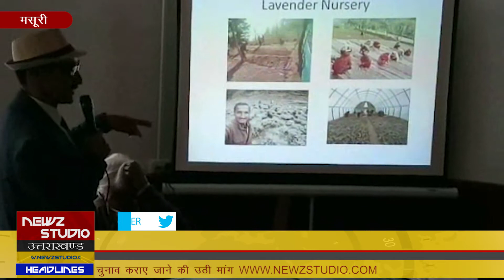मसूरी | सुगंध मिशन योजना के तहत लैवेंडर फूल की खेती करेंगे मसूरी के किसान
केंद्र सरकार की सुगंध मिशन योजना के तहत लैवेंडर के फूल की खेती के बारे में मसूरी ओर आसपास के क्षेत्रों में किसानों को लेकर वन विभाग द्वारा लैवेंडर की खेती को लेकर कार्यशाला आयोजित की गई जिसमें हाल में प्रधानमंत्री से प्रोग्रेसिव फार्मर का अवार्ड लेने वाले भारत भूषण ने लैवंडर की खेती के बारे में विस्तार से जानकारी दी। उन्होने कहा कि जम्मू-कश्मीर के किसानों ने मक्के की पारंपरिक खेती छोड़ पहाड़ियों के ढलान पर खुशबूदार लैवेंडर के फूल की खेती शुरू की है जो उनके लिए अपेक्षाकृत अधिक फ़ायदेमंद होने के साथ जिले में ‘बैंगनी क्रांति’ की भी शुरुआत है। केंद्र सरकार की सुगंध मिशन योजना के तहत लैवेंडर के फूल की खेती करने वाले किसानों ने कहा कि गैर पारंपरिक सुगंधित पौधों की खेती शुरू कर वे प्रधानमंत्री नरेंद्र मोदी के ‘आत्मनिर्भर भारत’ के सपने को साकार कर रहे हैं।
उन्होंने कहा कि लैवंडर की खेती ऊंचाई वाले पहाड़ी क्षेत्रों में बड़े आराम से की जा सकती है और इसको एक बार लगाने के बाद यह करीब 15 से 20 साल तक पेड़ जीवित रहता है जिससे किसान बड़े आराम से इस खेती को कर सकता है उन्होंने कहा कि लैवंडर से निकलने वाले तेल की बाजार में कीमत काफी जयादा हैं और ऐसे में अगर पहाड़ी क्षेत्रों में लोग लैवंडर खासकर मसूरी और आसपास का क्षेत्र है। और यहा  का मौसम स्थिति के लिए अनुकूल है जिससे यहां के किसानों को काफी फायदा होगा ।

पढ़ें पूरी ख़बर: